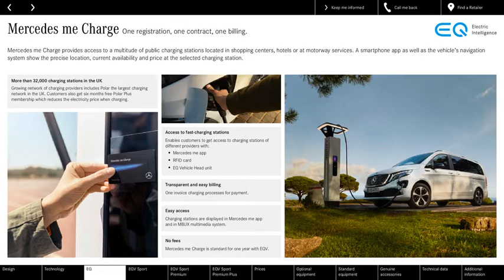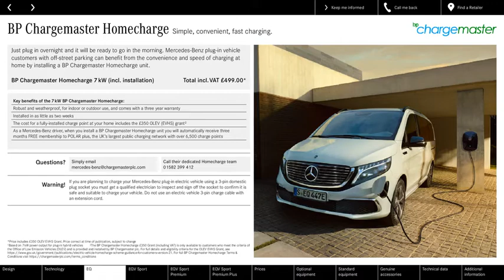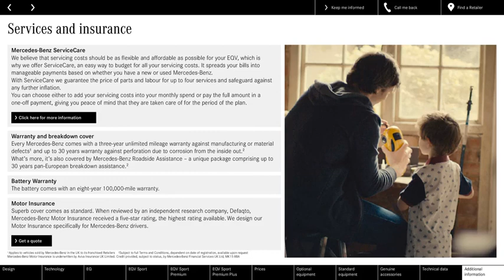Mercedes Benz EQV Sales Brochure 2020